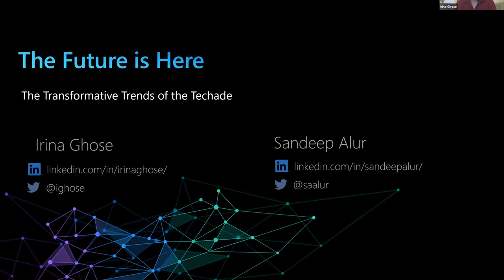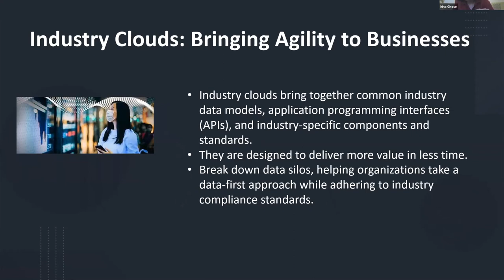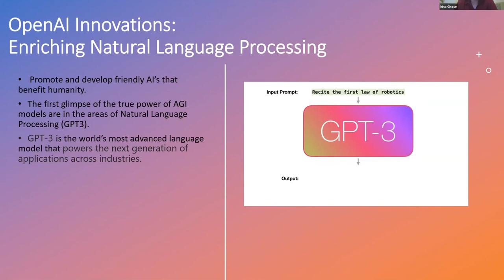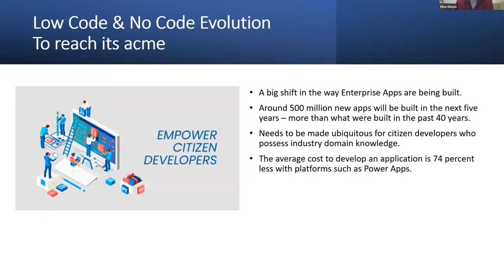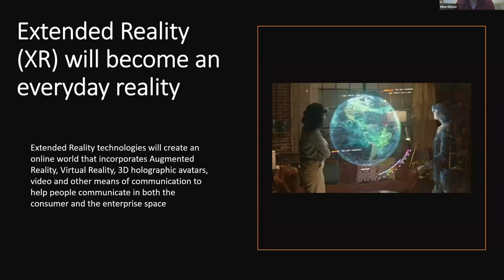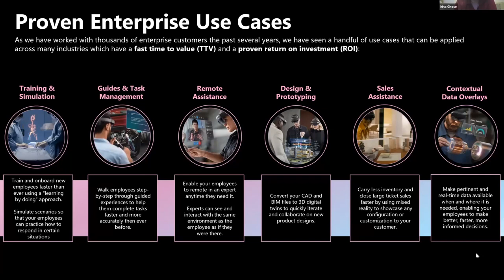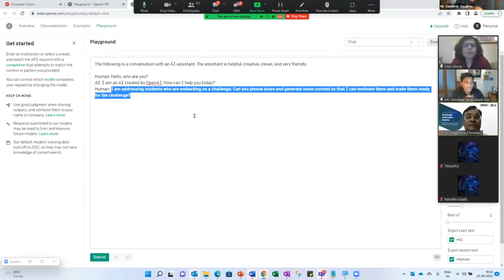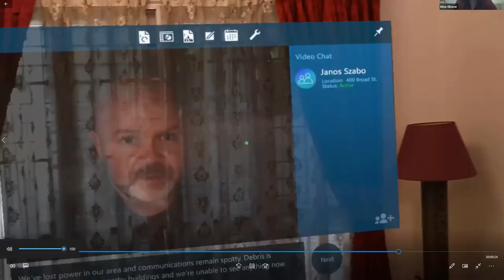The Transformative Trends Of The Techade | TimesPro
Irina Ghose, Chief Operating Officer at Microsoft India, discussed current trends in how technological transitions may affect customers and businesses in this session.
The following were also discussed in this Leadership Levers Lecture:

1. What are the technologies, to be created by startups and established firms, to look out for by 2030?

2. What are the different spheres to be disrupted either by new technologies or tech upgrades?

3. Where does Indian startup ecosystem stand vis-à-vis the growing technology disruptions?